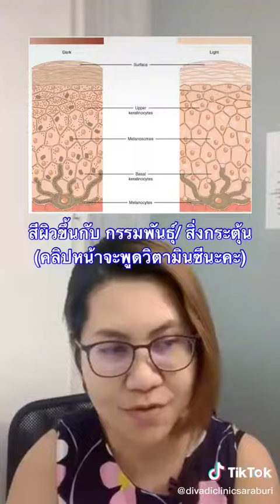ทำไมยังมีคนเชื่อเรื่องแบบนี้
ทำไมยังมีคนเชื่อเรื่องแบบนี้?😅ฉีดผิว